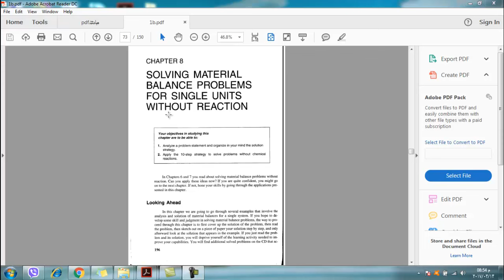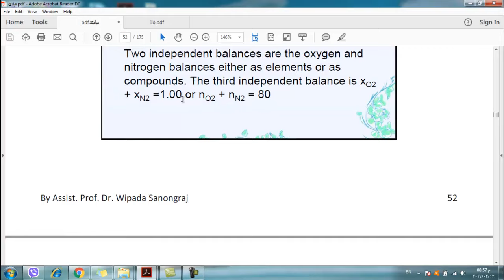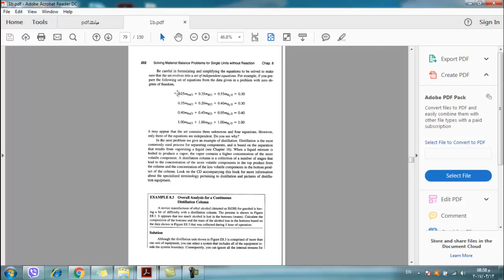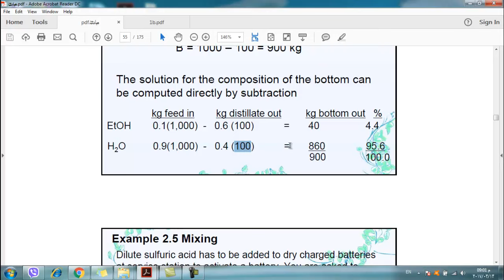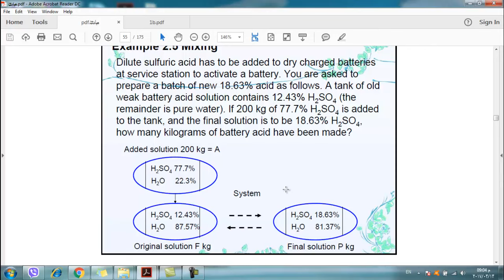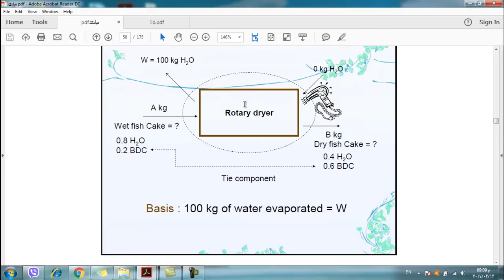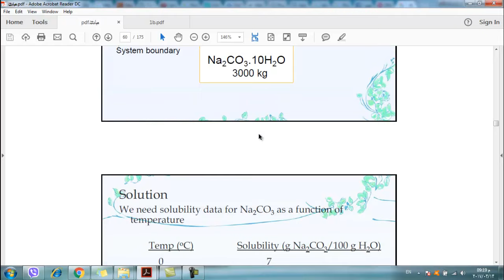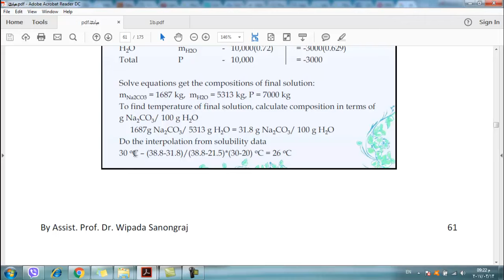محاضره في مبادئ الهندسه الكيمياويه / حلول امثله الفصل الثامن / موازنه الماده بدون تفاعل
قناه التليكرام الخاصه ب الكتب وتحوي على الملف المستخدم ب الشرح